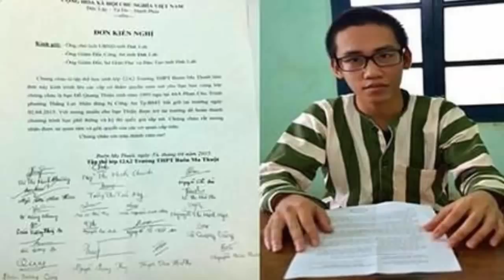Đưa người già té xe vào BV được tòa thưởng cho 9 tháng bóc lịch